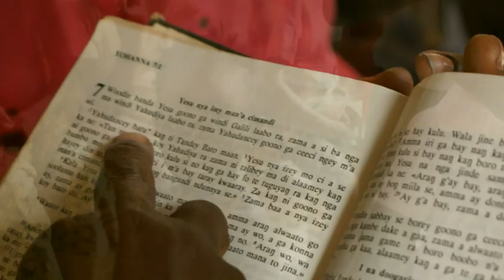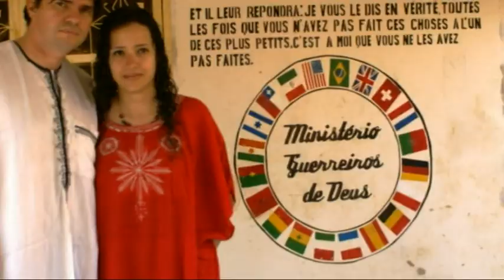Xand e LX Rimativos - Missões Feat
Participação especial: Xand